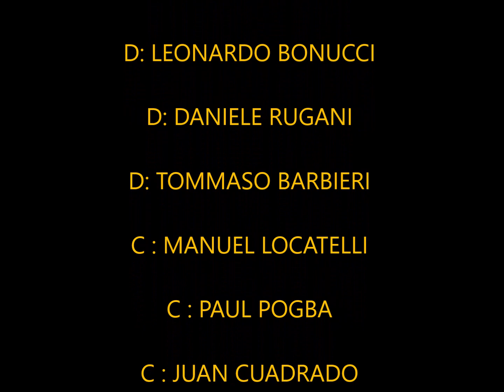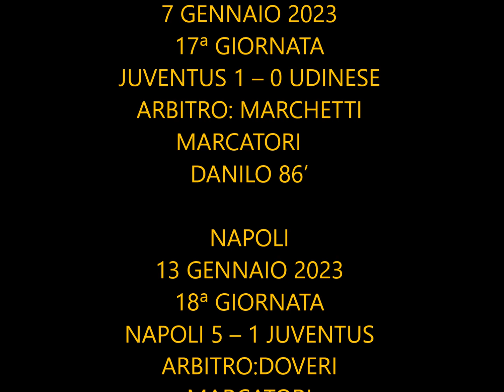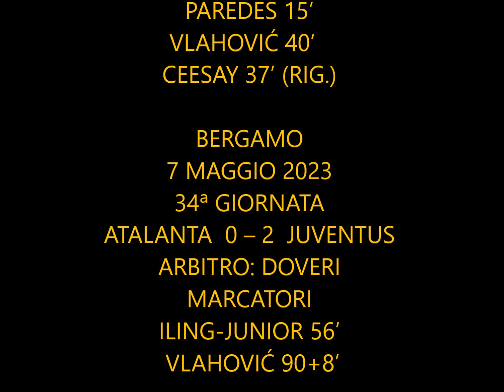JUVENTUS SERIE A STAGIONE 2022 2023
Vi è un solo grido, che fa tremare tutto e tutti, e in tutte le regioni del mondo, ed è: " FORZA JUVENTUS LA LEGGENDA DEL CALCIO SIAMO NOI!